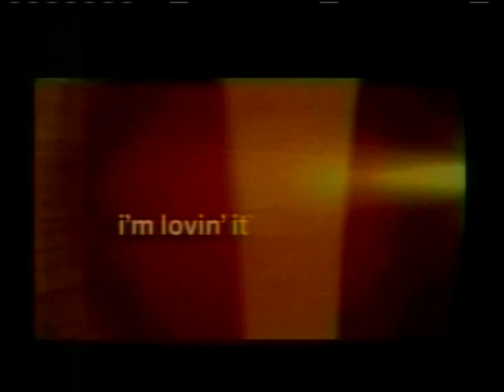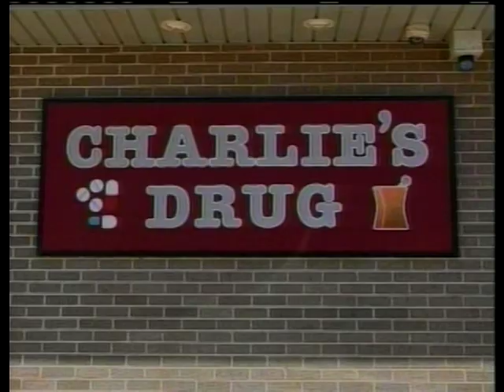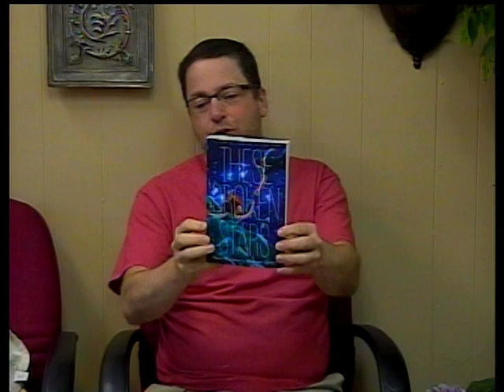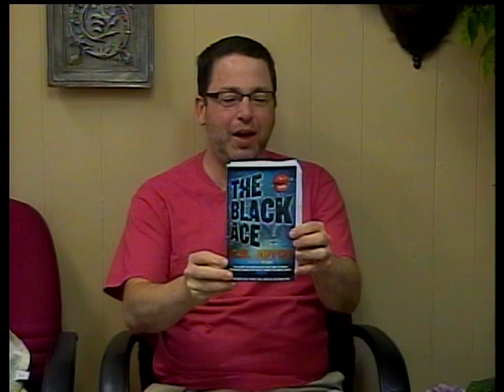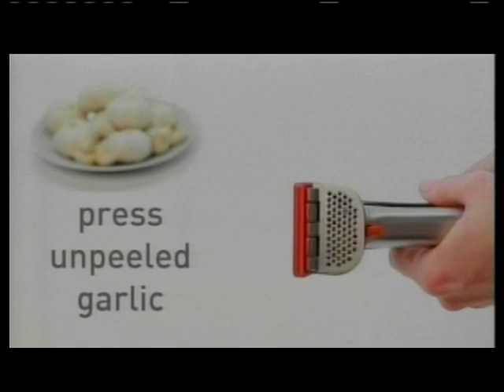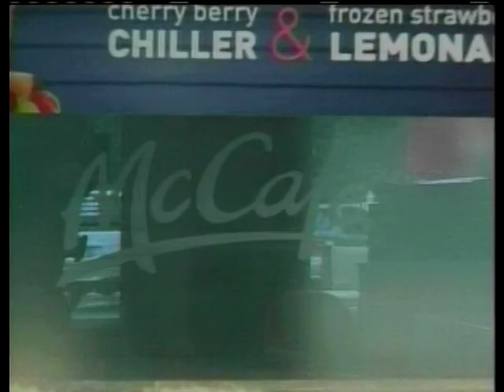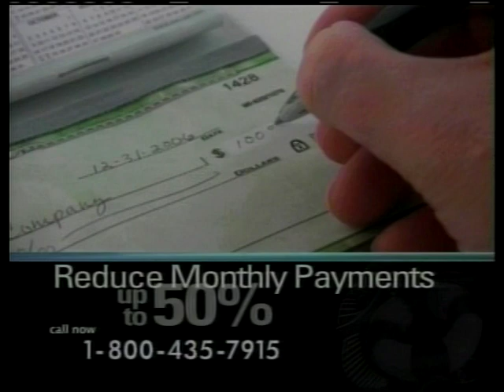The Morning Edition 11-4-13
The Morning Edition on TV-31 Stillwater. Kevin Clark and Cristy Morrison welcome Scott Freeman of the Stillwater Public Library